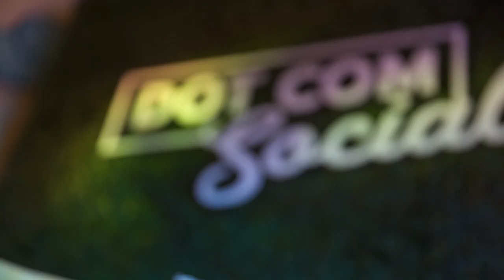Chelsea Thomas ( I Heart Bargains ) give thanks to Presenter Emmylou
A Interactive live show event that takes you behind the scenes of social media.

From interactive flat lay stations, pumping beats, flowing cider and incredible food this networking event is like nothing you have ever seen before.

Our high profile guest panelist give you a candid look and loads of tips on how to grow your Instagram, create video content and work out what strategy will work best for you.